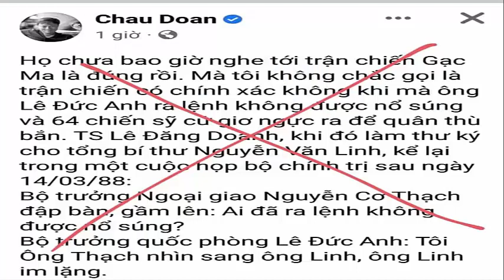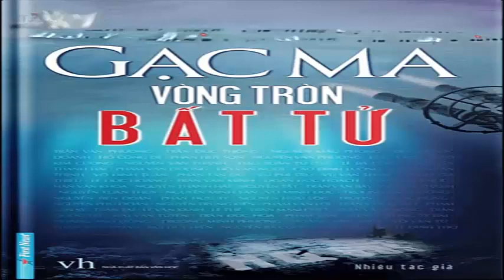Võ sư Đoàn Bảo Châu lại tiếp tục trò thương vay, khóc mướn?